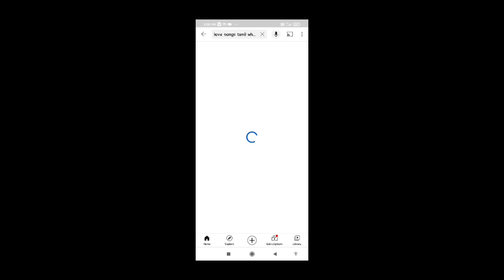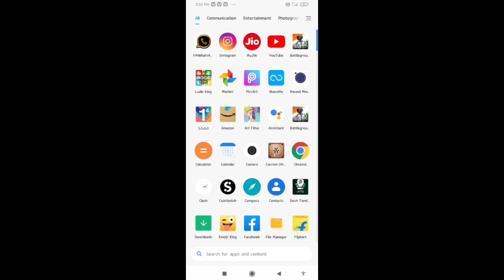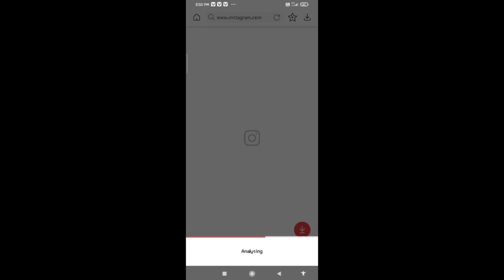how to download youtube and Instagram videos in தமிழ்